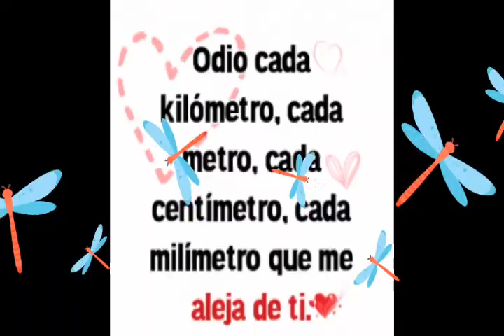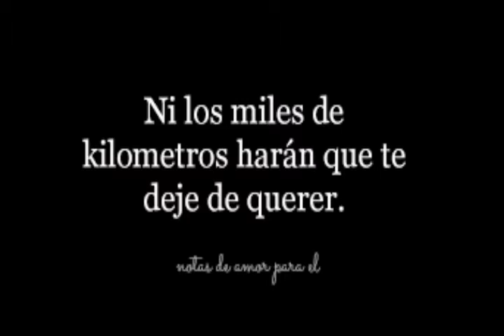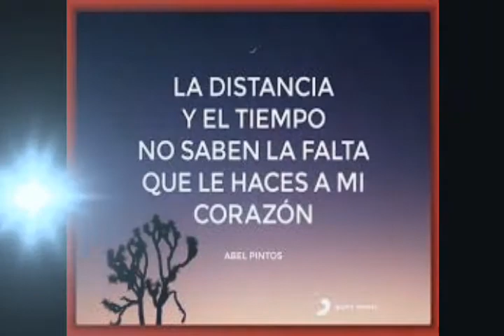Akilometros..conjunto peña blanca ft energia norteña.💃💃